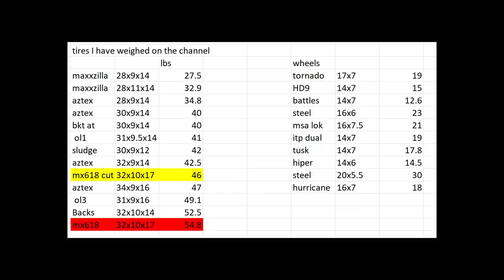How to Cut Mud tires fast 32" knock off tires Sawzall and stuff